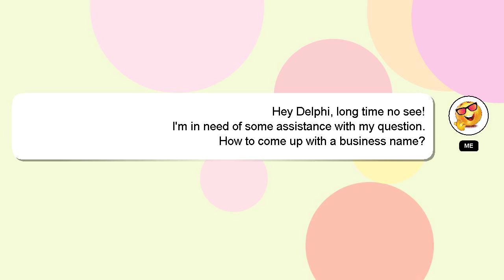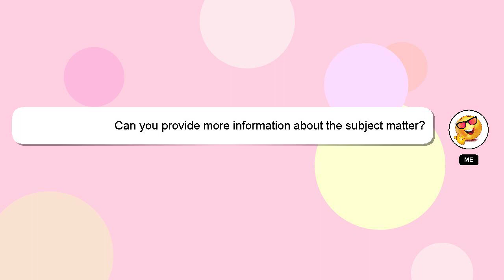How to come up with a business name?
A little intro about me, Hello everyone, I'm Delphi. I help you answer your questions. - How to come up with a business name?

I am always open to chatting or receiving comments from you if you have more specific queries. Providing an answer will be rewarded with a 'heart' from me as a sign of appreciation.

*2 What we are experimenting :*